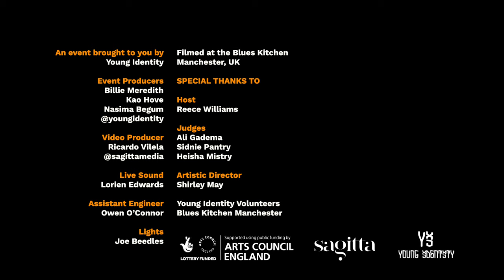One Mic Stand: Special Guest Suhaiymah Manzoor-Khan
Suhaiymah Manzoor-Khan is a writer, poet and educator. In 2019 she published Postcolonial Banter, an anthology of poetry critiquing racism, Islamophobia, and notions of national identity.

The collection includes poems which have had millions of online views and been featured across TV and radio. This year she published Tangled In Terror: Uprooting Islamophobia, a non fiction work called 'courageous' by rapper, Lowkey, 'one of the most exciting voices of her generation' by award-winning channel 4 journalist Fatima Manji, and 'fierce' by feminist activist Lola Olufemi. Suhaiymah is also a co-author of A Fly Girl’s Guide to University  as well as host of the Breaking Binaries podcast.

She has essays published in I Refuse To Condemn and Cut From The Same Cloth? and has written for The Guardian, Independent, Al-Jazeera, and more. Suhaiymah was the National Roundhouse Poetry Slam runner-up in 2017 and is currently Writer in Residence at the Leeds Playhouse. She has written plays for The Royal Court, Albany and other theatres and is currently under commission with Kiln theatre and Freedom Studios.

One Mic Stand Poetry Slam
With Headliners Medulla, Suhaiymah Manzoor-Khan and DJ KATBROWNSUGAR this instalment was not one to miss,

10 poets brought their best words and performances to battle it out for the title of OMS Winner. Three minutes is all each contestant gets to wow the audience with their lyrical mastery and delivery.

Special Thanks: Sagitta Media, The Blues Kitchen Manchester